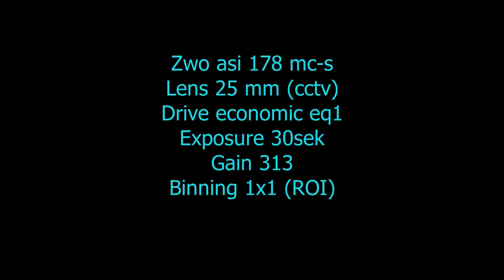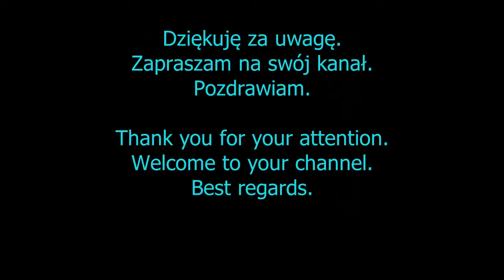M42 Nebula - (UHC & CLS filter test)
Test połączonych filtrów UHC i CLS na mgławicy M42 w Orionie.